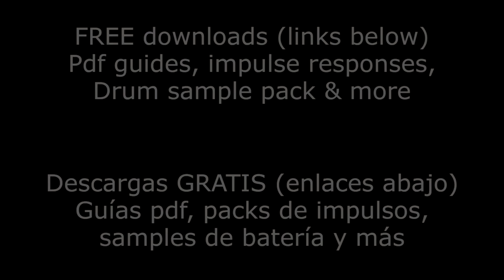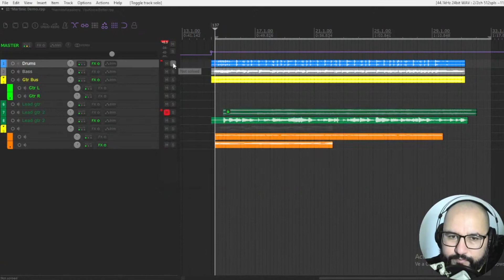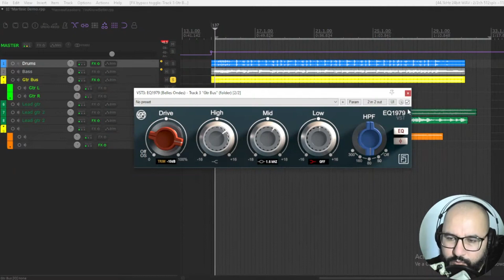Awesome FREE Eq Vst Plugin Emulation Of A Neve 1073 - EQ1979 by Belles Ondes - Review & Demo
- 8 steps mixing checklist using free plugins

EQ1979
0:00 Features
2:23 On drums
4:20 On guitars

Deals & discounts in plugins
➤Baby Audio